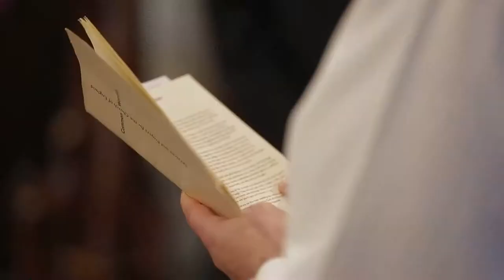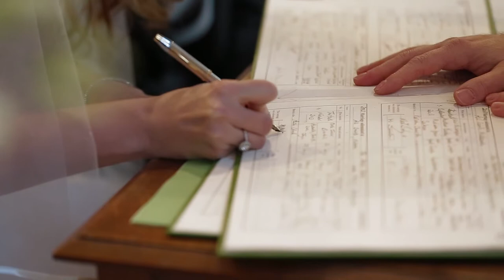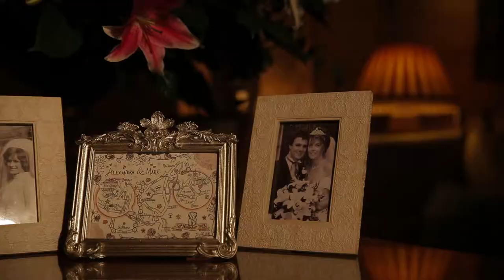Alexandra + Mark || Brocket Hall, Hertfordshire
Wedding film trailer from Brocket Hall, Hertfordshire.

Alexandra + Mark